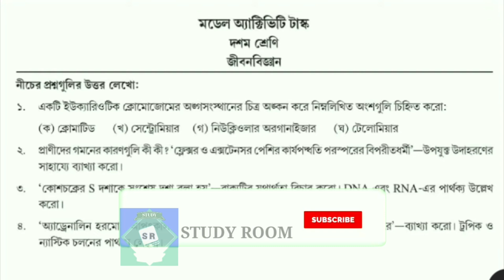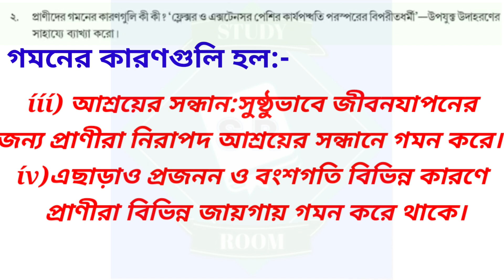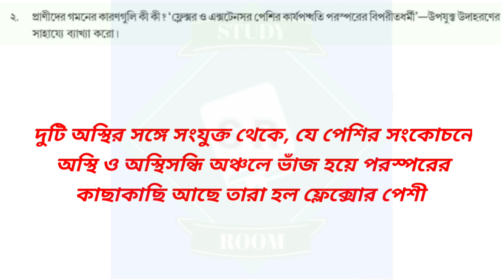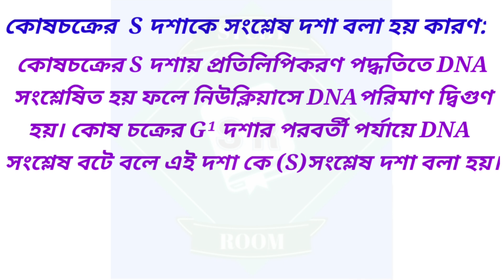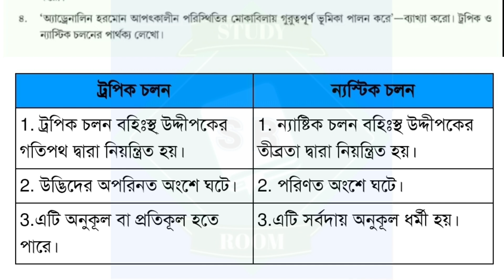Model Activity Task class 10 life science part 2 | WBBSE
Model Activity Task class 10 life science part 2 | model activity task class 10 Life science | WBBSE  is being discussed here for the interest of the students. Thanking you.